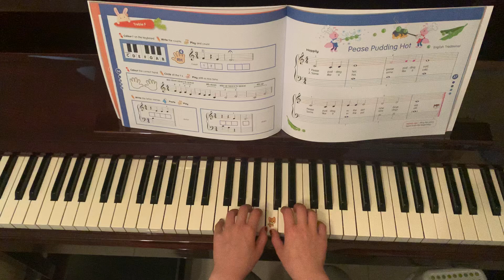19 Pease Pudding Hot